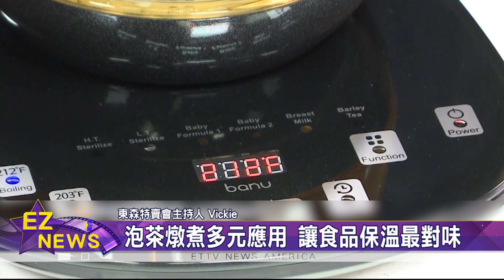東森特賣會嚴選 "Banu智能健康壺"滋補全家大小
有鑑於 現代人，對 健康 更加要求，尤其是 煮食物的容器，更講究 安全與質量! 「東森特賣會」本週嚴選，來自韓國的「智能健康壺」，可隨時 泡茶、延年益壽。

泡一壺好茶、不只要有好壺，泡茶時的 水溫掌握 也很重要，因為 水溫過冷或過熱，沖泡出來的茶，就會有 苦澀味；「東森特賣會」嚴選來自韓國的「Banu 智能健康壺」，可以精準控溫，更適合 燉煮 養生食品，加上 高硼硅 材質的 壺身、不容易破碎，大人小孩 皆可 放心使用。

不僅如此，「Banu 智能健康壺」，還內建 嬰兒加溫 與 高溫殺菌 等按鍵，讓您喝到 健康無毒害的 水時，更能做出 不同料理。

強調 最貼心的設計，操作更簡單，就算是老人家或是小孩、也能 輕鬆上手。「Banu 智能健康壺」，獨家優惠、含稅免運費。

觀眾查詢更多詳情，請上「東森特賣會」官網。